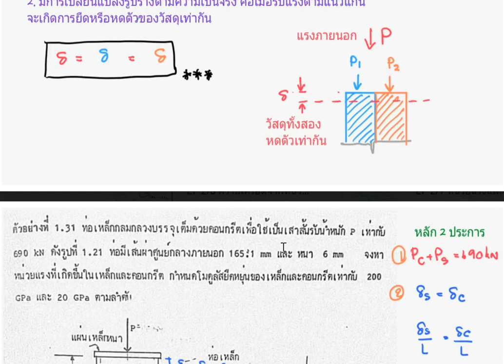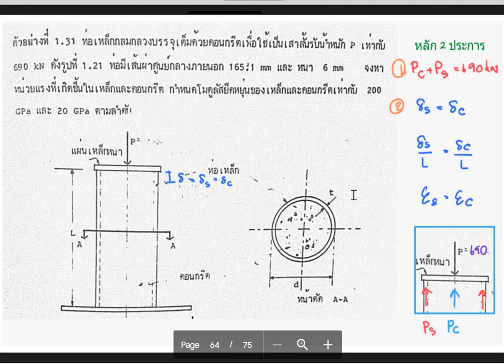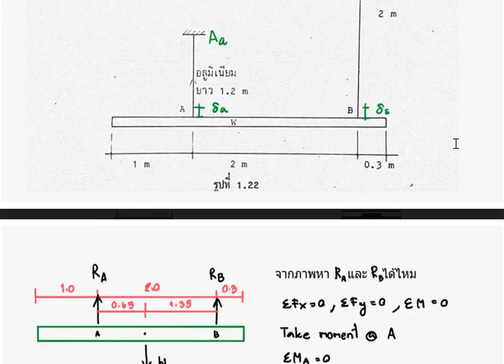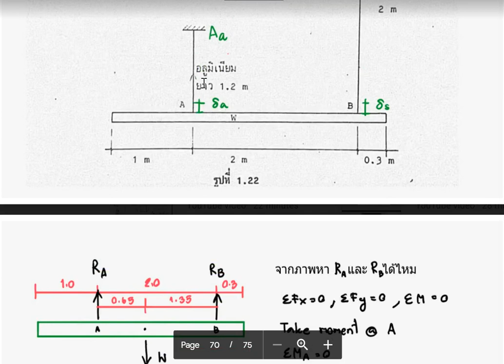EP 2/11 หน่วแรงในแนวแกนของวัสดุ 2 ชนิด